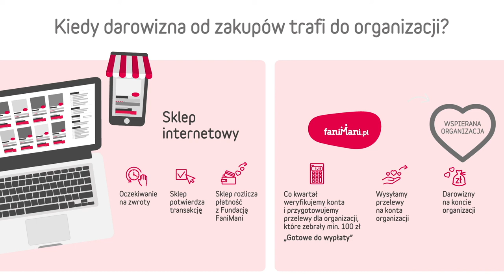FaniMani.pl - Kiedy darowizna od zakupów trafi do organizacji?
W tym filmie wyjaśniamy kiedy darowizna od zakupów online trafi do organizacji społecznej. Wyjaśniamy, bo ta forma pomagania - przy okazji zakupów online - ma swoją specyfikę, o której warto pamiętać. Najważniejsze - w przyrodzie nic nie ginie i darowizna prędzej czy później dotrze na konto organizacji.

FaniMani.pl to pierwszy w Polsce i jedyny serwis, gdzie możesz bezpłatnie wspierać organizacje społeczne przy okazji zakupów w ponad 1600 sklepach internetowych.